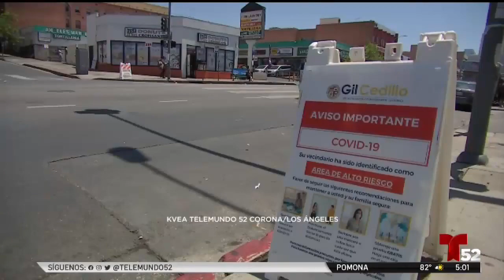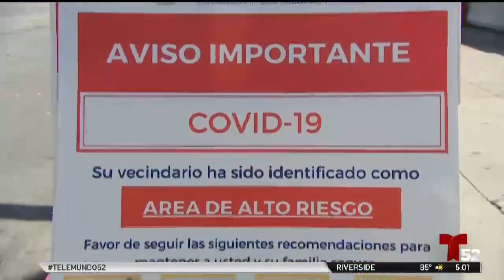Comunidades de Alto Riesgo │Covid-19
Dos comunidades hispanos en el Distrito 1 del Condado de Los Angeles son de alto riesgo de contagios de Covid-19. West Lake y Pico Union son comunidades muy afectadas. Las autoridades tratan de conscientizar a los residentes.